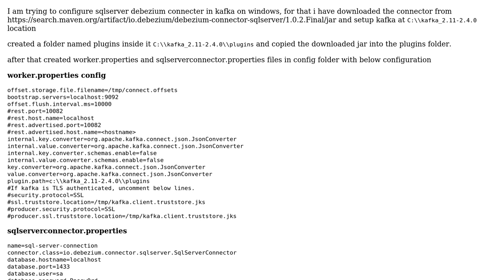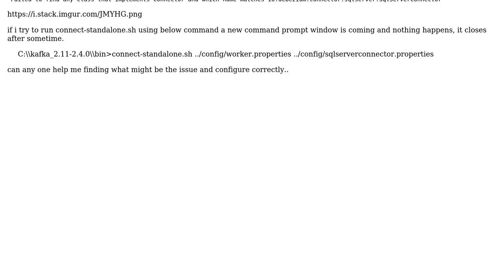Kafka cannot find connector plugins even after configuring plugin.path in worker.properties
With thanks & praise to God, and with thanks to the many people who have made this project possible! | Content (except music & images) licensed under CC BY-SA | Music | Images & others | With thanks to user Mahesh Gupta user Jiri Pechanec and the Stack Exchange Network Trademarks are property of their respective owners. You are responsible for your own actions.